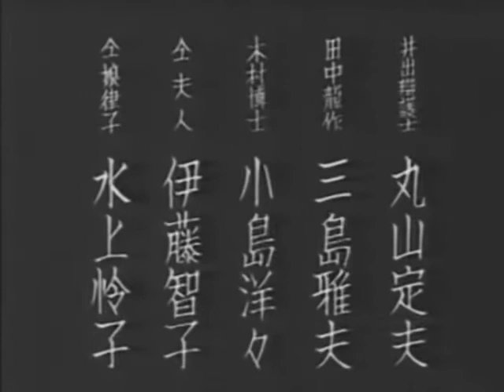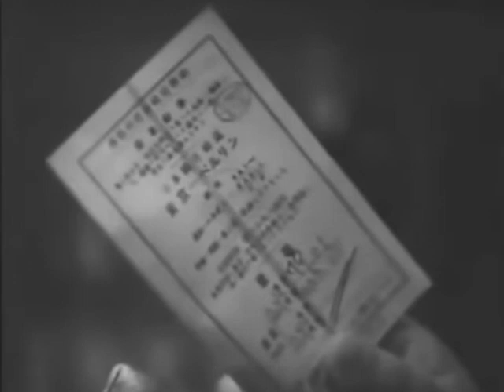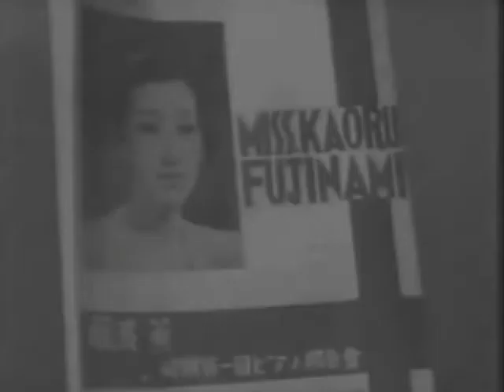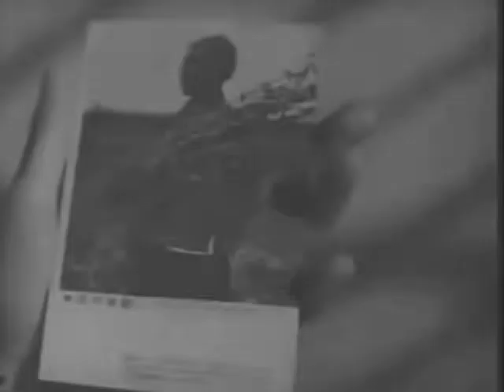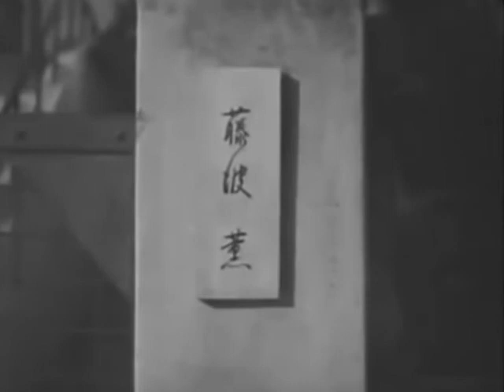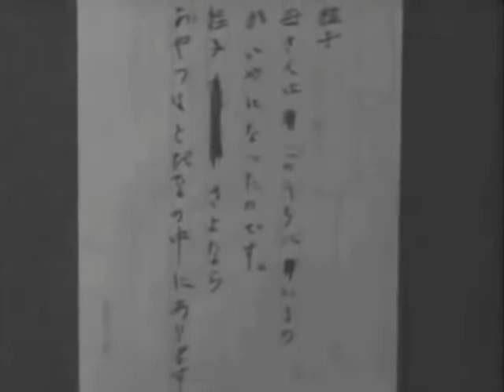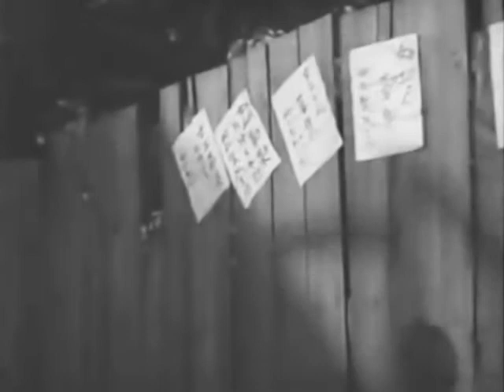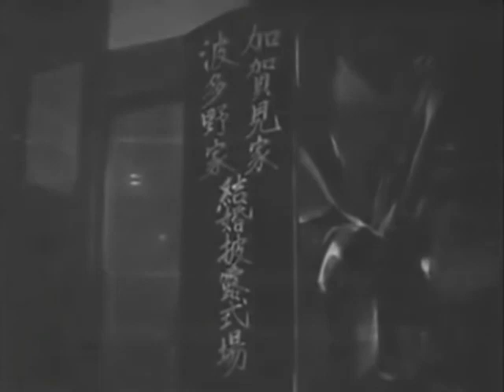母の曲 山本薩夫監督 岡譲司 英百合子 原節子 1937年製作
母の曲　1937年製作
監督　山本薩夫
出演者　岡譲司　英百合子　原節子

英百合子は学歴のない母親で、その夫はたしか外交官、その娘が原節子で、英が父兄会で他の父兄（といっても母親ばかり）から学がないのをバカにされる。
その父兄のひとりに伊藤智子がいて彼女がまた意地悪だ。
それが原の同級生まで及んで、彼女の誕生会にだれひとり来ない・・なんてことも。
英はそれでも勉強したり努力するが、外交官である夫も結局英と別れ、別の女性と一緒になる。
最後に原が結婚するとき、原が花嫁衣裳で車に乗り込むところを遠くから見守る英の姿。
原は原で、新しい母を迎えるのにあえて反対もせず。
あの当時は学歴の違いとか家の違いとかで涙した男女がいたのだろう。
階級社会。
昭和12年はまだまだ家制度、階級制度が酷かったのでしょうね。

まさに『ステラ・ダラス』の日本版。しかし、『ステラ・ダラス』(1937年バーバラ・スタンウィック版)よりも、母親が上流社会に馴染もうと努力している。馴染もうとするより、夫や娘に迷惑がかからぬよう、自らを磨く努力をしている。
『ステラ・ダラス』(1937年バーバラ・スタンウィック版)では、成り上がる野心を持った女性が富を得て、勘違いの立ち居振る舞いを繰り返し、夫から愛想を尽かされるといった展開だったように思うが、『母の曲』では、そんなことはない。家庭生活は保たれており、夫は教養の無い妻を受け入れ、大事にしようとしている。これが日本とアメリカの違いなのかしら。尽くす母親がクローズアップされていた。
国際化が進む日本の格差社会を風刺した一本。
当時の富裕層、貧困層にはそれぞれ「その階級に収まるべきで収まらざるを得なかった人たち」がいた。そうしなければ本来の自分を保てないほど「世間体」が幅を利かせていた時代。
1930年代は地位や金がすべてだったわけで、いくら「そんなものがなくてもあなたは素敵よ」なぁんて慰めの言葉を並べたところでそれすら皮肉に聞こえる。綺麗事じゃ生きていけないのよみたいな。
昔の人はどうやってこの時代を乗りきったんだろう。
他人の目を気にせず自分を自由に表現できる。
それってサイコーに幸せなこと。
それを理解しようとしない人種は放っておきましょう。(現代だから言えること。)

amazonカスタマーレビューより
「新しき土」は色々政治的な色彩を含み、「原節子嬢」万歳とはいきませんが、
こちらも階層イデオロギーの問題を含みますが、
少なくとも原様の美貌を堪能できます。
特に白いセーターの原様の美貌はすごい限りです。
原作がアメリカであるとおり、欧米ならある身分による強烈な差別が、まるで日本にもある(あった)かのような、こういう映画をみて、普段からメディアに洗脳されてきた何も知らない無知な日本人は、日本にも昔から差別があったと思って自虐史観になってるんだろうな。。
原節子は美しいが、ありえないストーリーに呆れた。
オリーブ・ヒギンス・プローティ (Olive Higgins Prouty) が1923年に発表した小説「ステラ・ダラス（Stella Dallas）」を吉屋信子が翻案した小説が原作。もともと1937年に前編 (79分）後編 (70分）だったが、1950年に91分の総集編となり前編、後編は永久に見られなくなった。一方、原作はアメリカで三度映画化（1925年サイレンと、1937年トーキー、1990年タイトルは Stella）されている。
　階層間の葛藤は日本にもあるが、無教養な母が娘の幸せを願って身を引くという設定はいくら戦前でも無理筋でないか。それよりも映画公開後８０年で着るものと喋り方の変化は驚くばかり。戦前は上流階級の婦人は皆和服だったし、紳士たちも家に帰れば和服だった！言葉遣いの変遷はさらに激しい。上流婦人の話し方は死滅し、女学生の話し方も全く違う（庶民の話し方はそんなに違わないのに）。
　俳優はピアニストの藤波薫（入江たか子）に気品があり、ヒロイン桂子（原節子）の父（岡譲二）も役どころを無難にこなす。異色は馬鹿げた主張を大真面目に実行する井出弁護士（丸山定夫）。難役のヒロインの母（英百合子）は、上流階級の人士に対面する時の気ぶっせい、下層階級の仲間と話す時の気のおけなさを巧く対比させた。